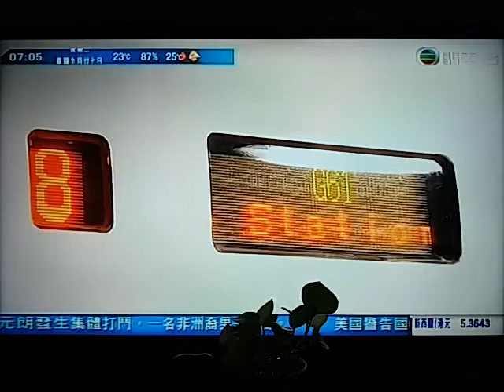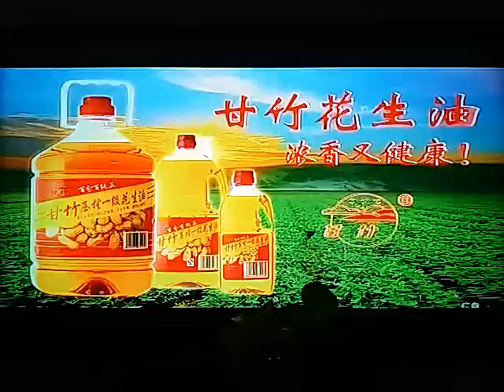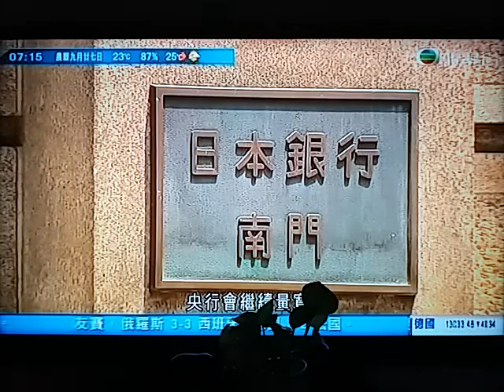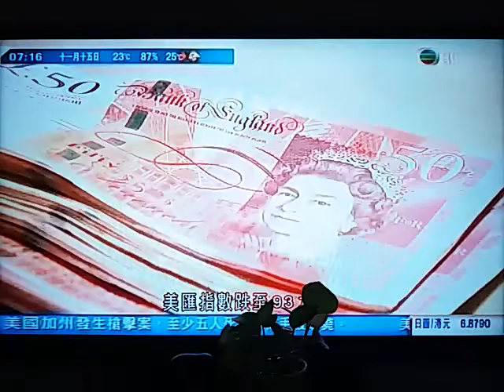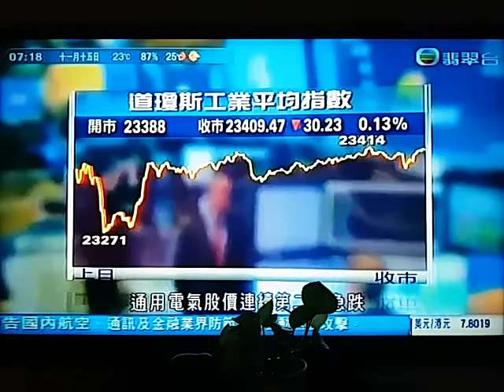20171115 純物理方法防水防油物料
港大研發出新防水防油物料，比一般的防水物料更環保耐用及便宜。

香港大學工程學院機械工程系研究團隊透過分解乳液及新編造方式，研發出一種可以防水防油的新物料。

上面有倒勾形狀的結構，構思來自抵受到洪水及泥土摩擦的跳蟲表皮。將橙汁、可樂、有色素的液體滴在這塊物料都會滑走。

研究團隊指，新技術主要改變物質的結構，比現時一般防水物料，要用化學劑浸泡更環保。

新物料的強韌度亦比一般防水物料高超過二十一倍，亦更耐用，價錢更便宜。

港大機械工程系教授王立秋表示：「這方法是純物理方法，照理結構可以精控，並且結構本身強度也比較高，價格也便宜。便宜到甚麼程度呢？就是我們這個一個平方米大約一塊錢港幣，但是如果化學(製造)，現在市場用的表面(防水物料)，賣的話就賣一千塊錢。」

團隊未來會研究如何再增加這種物料的強韌度，亦會構思如何以較美觀的方法，覆蓋在布料上，預計兩、三年後可生產衣物。

　　 衣服上油漬極難清洗，香港大學研究團隊研發一種防水防油物料，模仿棲息於土壤中的跳蟲數百個小洞的表皮結構，以「液滴微流控」方法編造出多孔疏液表面，達到防水防油效果，且每平方米材料成本只需七角至一元三角，是市面防水物料的千分之一。

　　目前的防水防油技術主要透過將衣物浸泡在化學藥水中，令其達至防水防油效果，不但成本不菲，更會對環境造成污染；而物理方法則只能防水或防油，兩者不能兼顧。

  港大工程學院機械工程系教授王立秋研究的技術，靈感源於僅二點五毫米長的跳蟲，牠棲息於土壤中，經常會遇到雨水沖洗或者淹浸，逐漸進化出具良好的排水能力，及可抵抗泥土摩擦的角質表皮，表皮的強韌度取決於互相連接的結構，而凹角結構則加強防水能力。

物料每平方米0.7至1.3元

  受跳蟲表皮啟發，研究團隊設計出具有互連凹角特點的多孔表面，物料經得起摩擦外，更可排斥水、油及多種有機溶劑。港大機械工程系博士朱平安表示，透過「液體微流控」方法，控制每顆微粒的液體大小及結構，令液體在該物料上形成小水珠流下，將此特製物料覆蓋於紡織物、金屬、玻璃等上面，便可達到防水防油的效果。若大量生產，此物料每平方米的成本只需七角至一元三角，是市面上防水物料的千分之一，料兩至三年可推出市面。